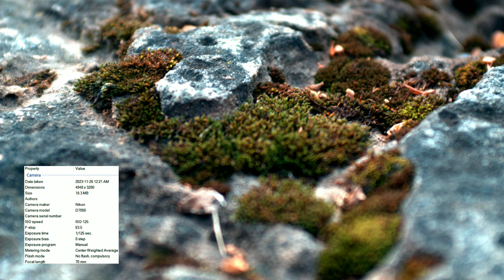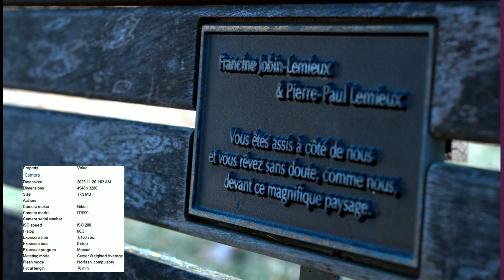Architecture of Ancient Asia On Nikon D7000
This video will take you into an amazing immersion into the world of magnificent Asian architecture and cultural nuances. The red walls and roofs of the pagodas, representing ancient wisdom, seem to beckon us into the past. Photographs depicting bonsai and pine trees in close proximity to these buildings seem to transport us into the harmonious unity of nature and architecture.
All photos were taken on a Nikon D7000, the video is not only visually impressive, but also brings the sound of Asia through the melodic rhythms of the music, creating an atmosphere rich in culture.
This unique architecture, with roots dating back centuries, became widely used in Asian countries over the centuries. The video provides an opportunity to feel the spirit of the times and immerse yourself in the rich history associated with these majestic structures.The Pagoda has different meanings in different countries.
        In Nepal, northern India, Tibet, China, Korea, Japan, Vietnam, Indonesia, as well as in Western countries, multi-tiered towers used as temples are called pagodas.
       The pagoda, with curved roof edges, is one of the most famous and widespread symbols of Asian architecture. China, Japan, Thailand and other Asian countries. This is like a business card of oriental architecture, which you can look at without a signature and immediately recognize. Roofs with curved edges, many tiers and carved decorations amaze with their beauty and mythology. And of course, such ancient architectural objects simply cannot exist without their beliefs and legends. Here are a few of them.
        The most common Chinese belief is that evil spirits can only move in a straight line. It was for this reason that images of a labyrinth were hung at the entrance to the home, or obstacles were created that were supposed to confuse the spirits and not let them inside the house. But the spirits were insidious and tried to enter people’s homes not only through the usual entrance, but also through the roof. Then one wise man came up with the idea of raising the edges of the house slightly. Thus, the evil spirit did not roll down in a straight line, but along a curved path, flying back into the sky, where it dissipated. In addition, stucco images of guardian animals were placed on the cornice.
В это видео вас ожидает  удивительное погружение в мир великолепной азиатской архитектуры и культурных нюансов. Красные стены и крыши пагод, олицетворяющие древнюю мудрость, будто манят нас в прошлое. Фотографии, запечатлевшие бонсай и сосновые деревья в тесном соседстве с этими зданиями, словно переносят нас в гармоничное единство природы и архитектуры.
Всё  фото сделаны на  дисилетнюю камеру Nikon D7000, видео не только визуально впечатляет, но и приносит звучание Азии через мелодичные ритмы музыки, создавая атмосферу, насыщенную культурой.
Эта уникальная архитектура, с корнями, уходящими в века, стала широко применяться в азиатских странах в течение столетий. Видео предоставляет возможность ощутить дух времени и погрузиться в богатство истории, связанной с этими величественными сооружениями.